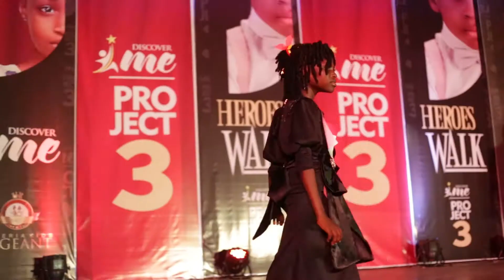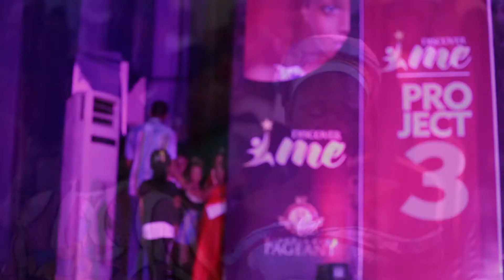Discoverme Project3 "Pageant Runway littlejunior category"